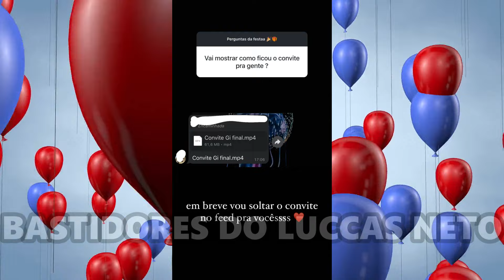GI ALPARONE REVELA COMO VAI SER SUA FESTA DE 15 ANOS RESPONDENDO PERGUNTAS DOS FÃS!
Giovanna Alparone, Gi, revela como vai ser sua festa de 15 anos respondendo as perguntas dos fãs, veja no vídeo!